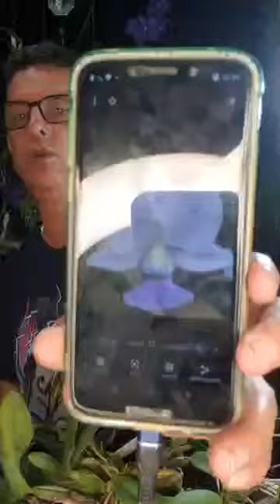vendinha de walkerianas